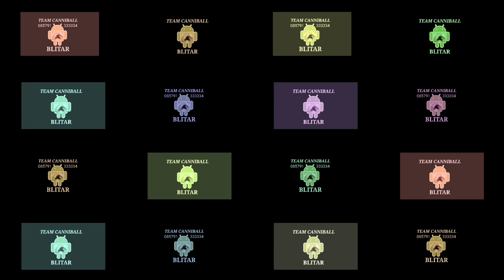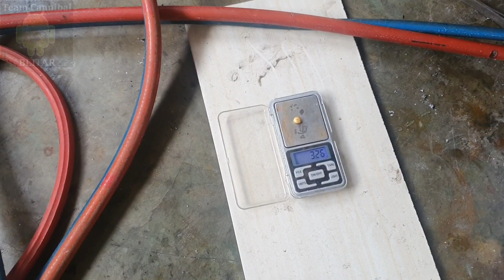Hasil EMAS air limbah cukiman vs karbit || AIR SURGA dilanjut buat tutorial apa tidak???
Semoga bermanfaat bagi seluruh rakyat indonesia...

menerima segala macam pcb electronik. Rongsok maupun kwantiti pabrik siap borong.

Alamat: Puji santoso Jl. Cut Nyak Din No.58, Sentul, Kec. Kepanjenkidul, Kota Blitar, Jawa Timur 66113